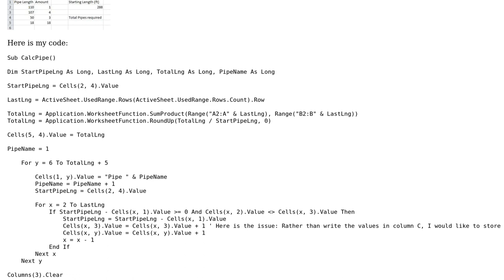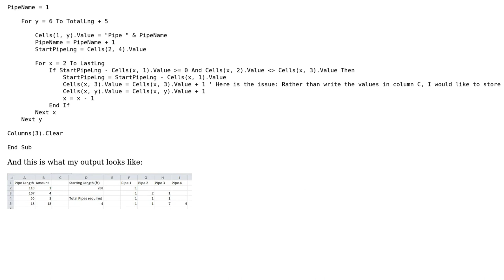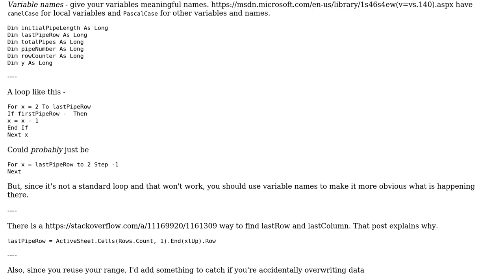Code Review: Spreadsheet to calculate how to cut pipes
With thanks & praise to God, and with thanks to the many people who have made this project possible! | Content (except music & images) licensed under CC BY-SA | Music | Images & others | With thanks to user VBA Pete user Raystafarian and the Stack Exchange Network Trademarks are property of their respective owners. You are responsible for your own actions.